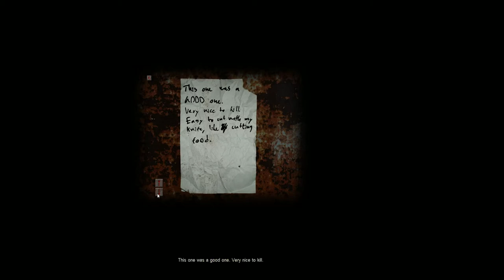#03 Cry of Fear [Deutsch] - Wenn Pistolen von Decken hängen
Die nehmen wir doch lieber mal mit *grab*